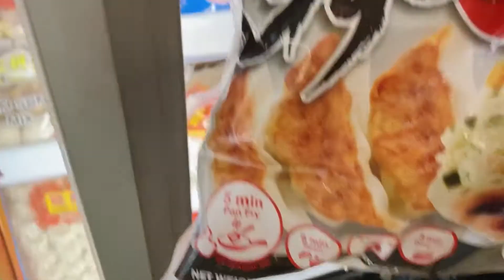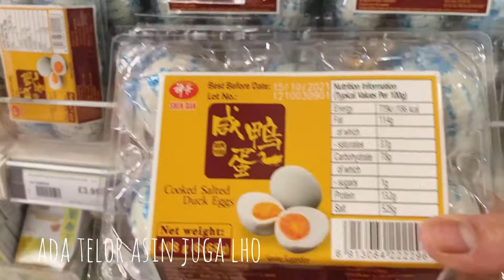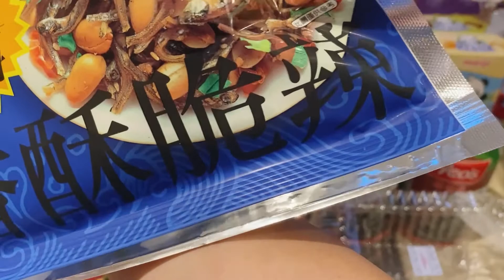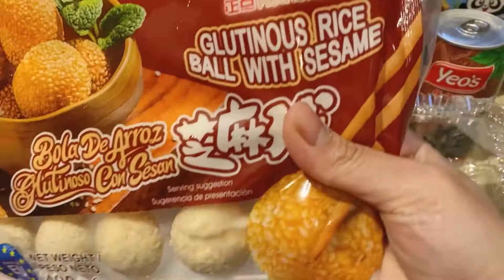Belanja di toko Asia || Indonesian living in London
Hello everyone..

Hallo semua...
Di video kali ini aku akan kasih tahu toko Asia yang ada di London dan apa saja yang aku beli di sana.

Grocery shopping # Shop with me